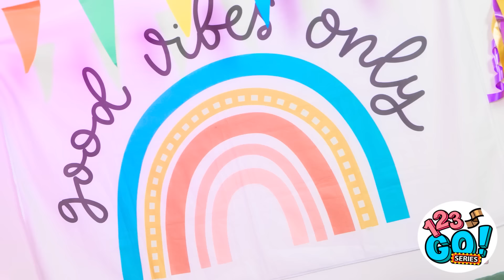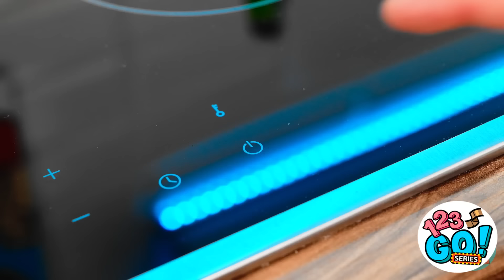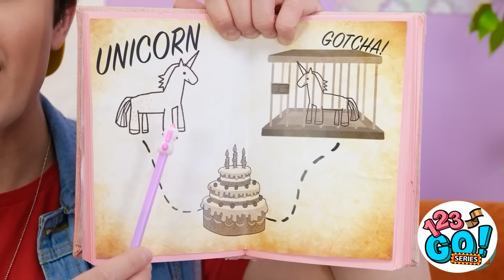AWESOME PARENTING HACKS || Best DIY Ideas and Food Hacks For Crafty Parents by 123 GO! Series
Hello! 💗 Surprise you kid with the yummy desserts and delicious recipes! Watch this amazing video
with the genius food hacks!
Share your hacks and ideas in the comments below!